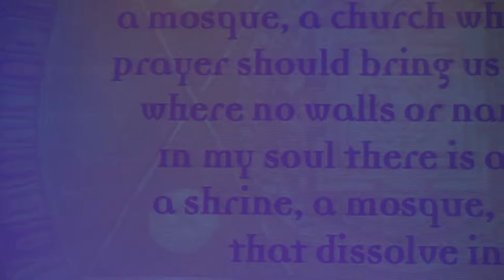Sonam Kalra : Sufi Gospel Project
Passion is what drives us to go from thinking about something to actually doing it – and in Sonam Kalra’s case, this meant using music to create a space where people of different backgrounds could share a mystical experience.  Zaky met up with her to find out more about what inspired her to create the Sufi Gospel Project.